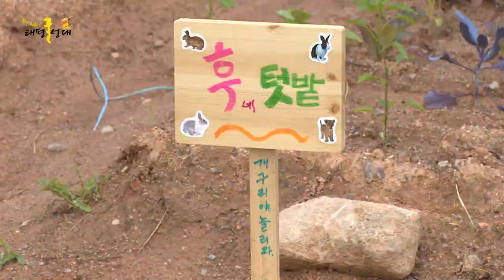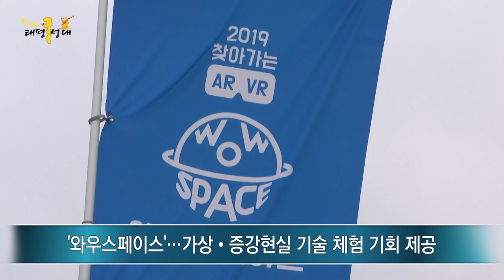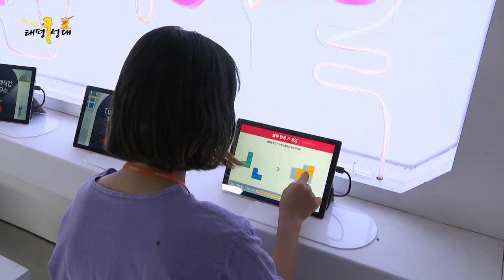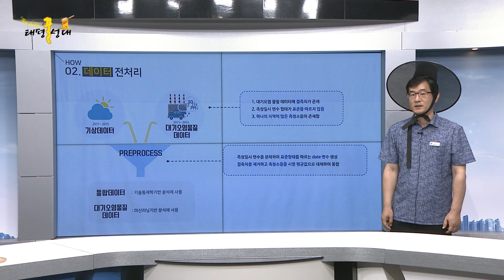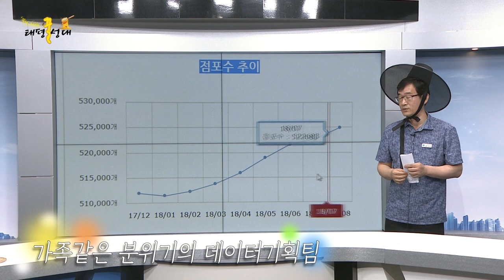[태평(꿀)성대 시즌2 - 5화 (총 22편)] 경기도 갬성 뉴스쇼